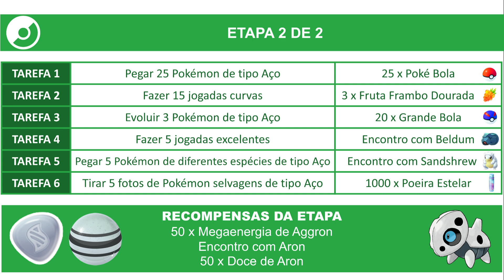Teste sua coragem: Desafio de Captura | Pesquisa Temporária | Pokémon GO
Pesquisa Temporária disponível como parte do Evento: Teste sua coragem.

Disponível do dia 16/09, às 10h, até dia 21/09/2022, às 20h.

0:00 Introdução
0:10 Informações
0:20 Etapa 1 de 2
0:32 Etapa 2 de 2
0:44 Tela Final